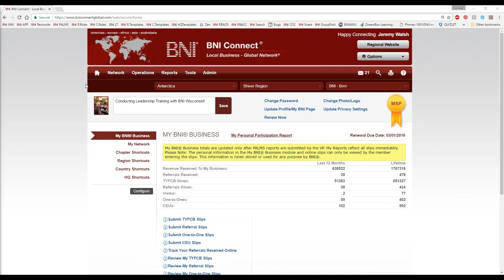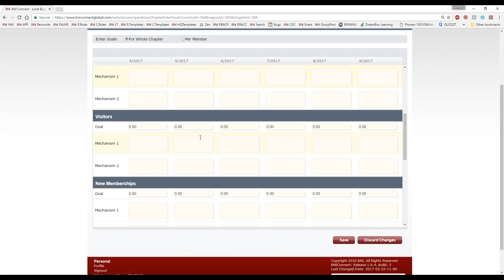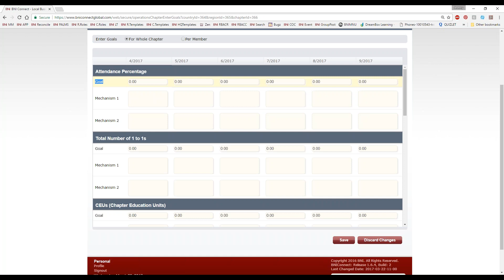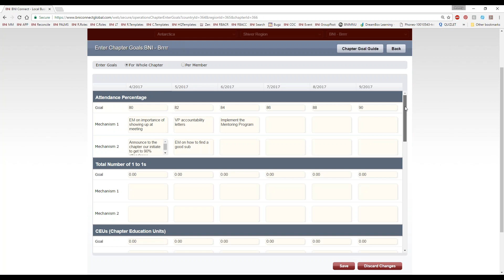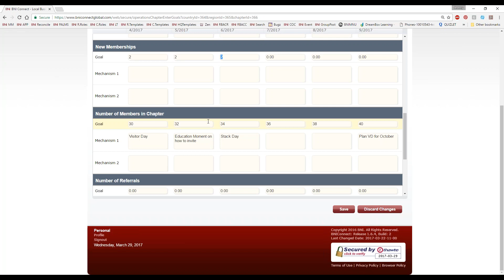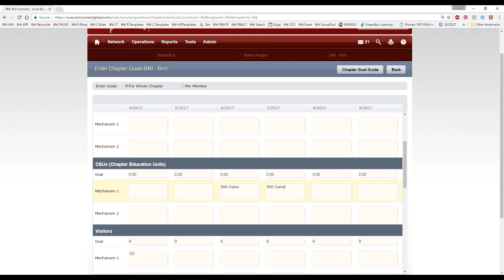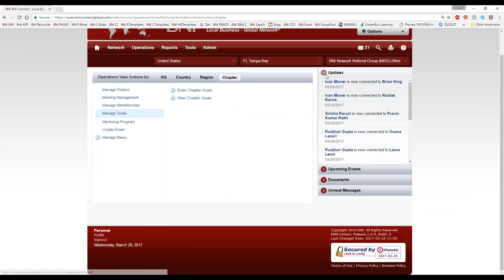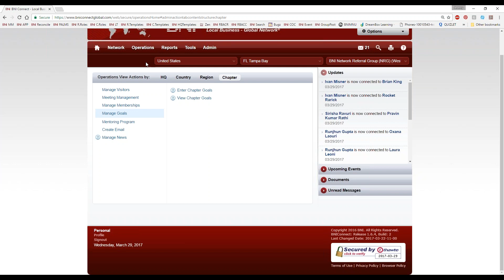Chapter Goals for Leadership Teams - March 29, 2017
Topic:  BNI Connect: Chapter Goals for Leadership Teams

Length: 30 minutes + Q&A

Presenter: Jeremy Walsh